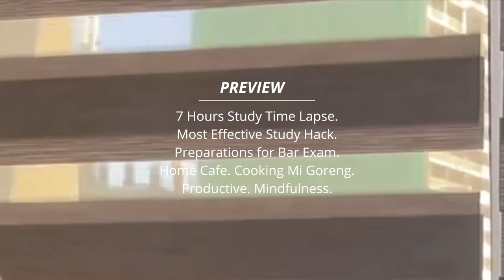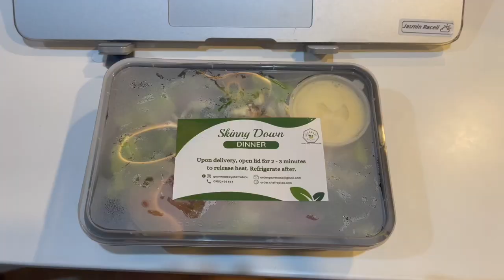Study Vlog 🙇🏻‍♀️🇵🇭| 7hrs study time lapse, study hack, bar exam preps, aesthetic, home cafe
Hello everyone! 🍂 Thank you for taking interest in my video.
For this vlog you will see a realistic study routine of law student who lives in the city alone. I also shared my most effective study hack which helped me boost my productivity. There are also doable tips for millennials living alone in an apartment.

Hope you enjoy and see you in my next vlog!

Camera: iPhone 12 Pro Max
Video Editor: iMovie
Thumbnail: Canva Pro